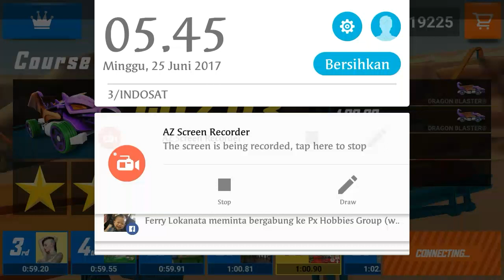Hot Wheels Race Off: The Dragon Blaster Can Fly - Level 17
The Dragon Blaster Fly and Fly on Level 17 Hot Wheels Race Off